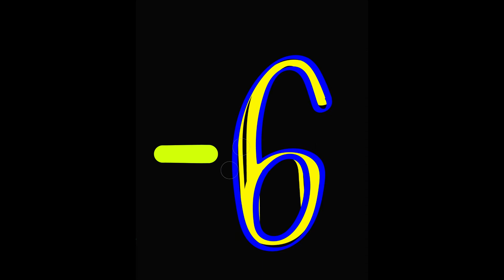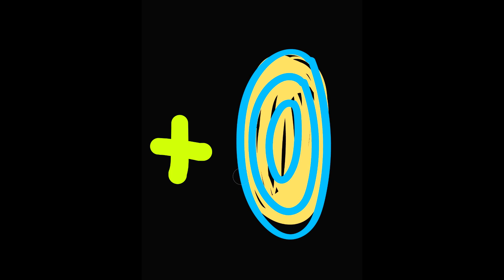MATH GAME: secret final number. Medium level-JUEGO de MATEMÁTICAS: número final secreto. Nivel medio